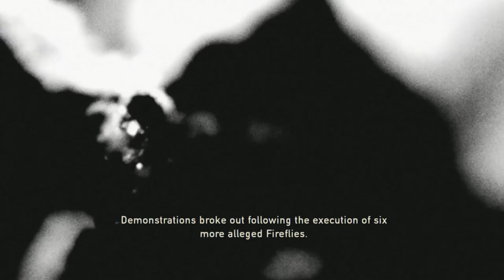Mieste Prasidėjo Chaosas! | The Last Of Us #1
Nežinoma infekcija sparčiai plinta, užkrėstųjų daugėja, mieste panika, chaosas, kaimynai bando mus nužudyti, neįmanoma pabėgti iš miesto, automobilis suniokotas, dukrai lūžo koja - visa tai ir dar daugiau, pirmame The Last of Us epizode!